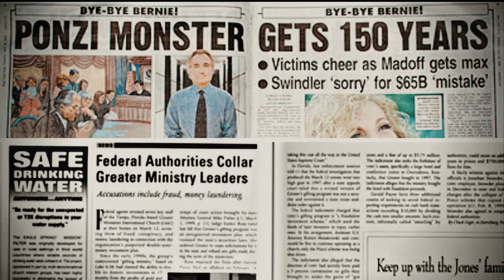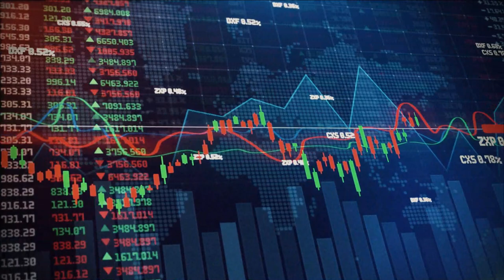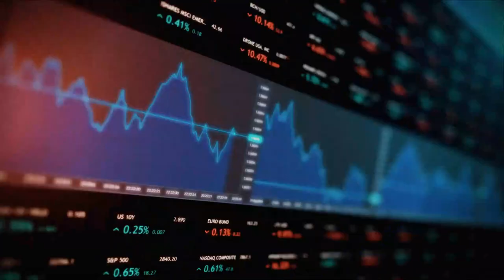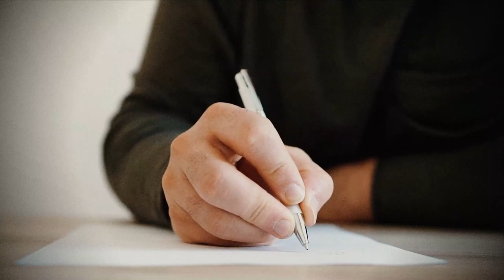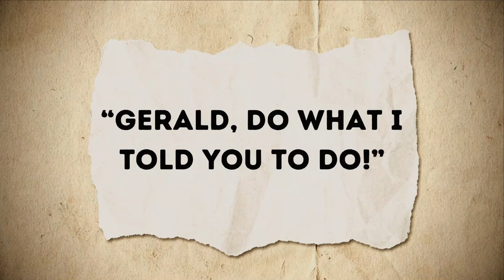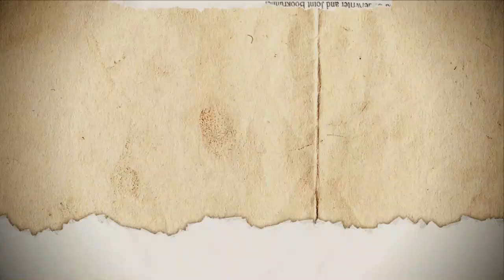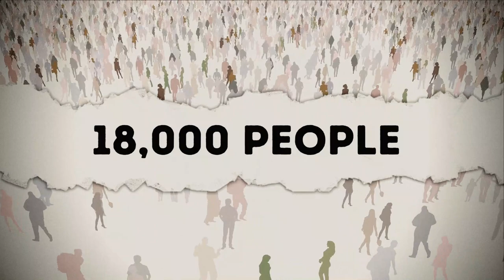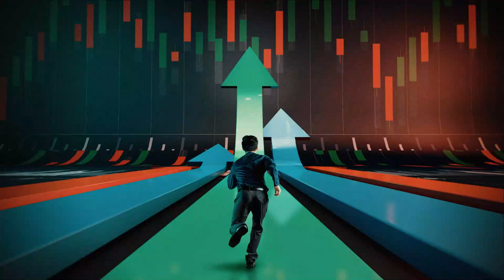The Biggest Ponzi Schemes in History - Bernie Madoff and Greater Ministries International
Have you ever wondered how a Ponzi Scheme works? In today's episode, we'll explore two of the biggest ponzi scheme's ever perpetrated and how they defrauded billions of dollars from people worldwide!

Welcome to World Mysteries! From the unexplained to the controversial we will be bringing you all things mystery, true crime, conspiracy, paranormal and everything in between. Sit back and prepare to delve into the unknown.